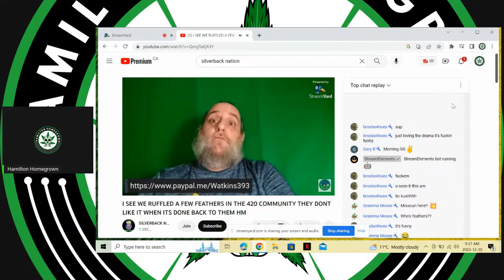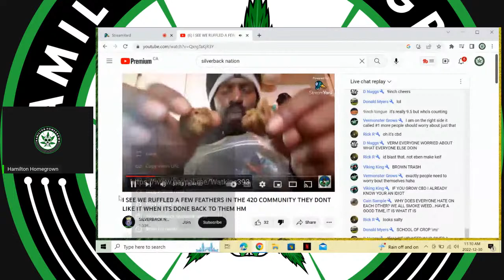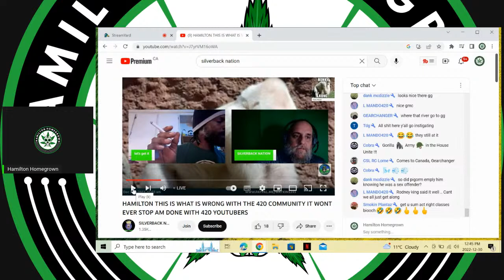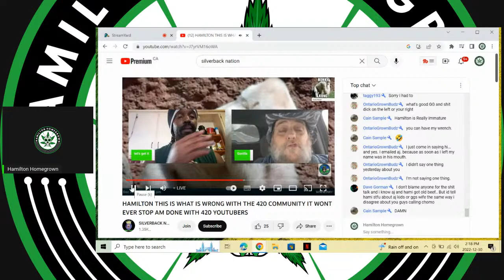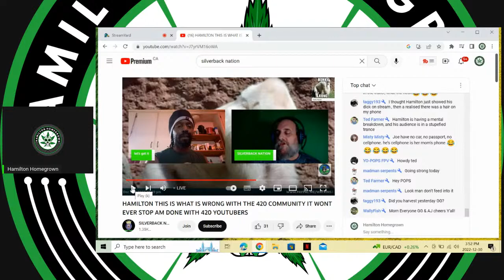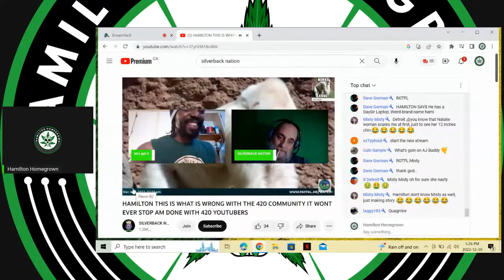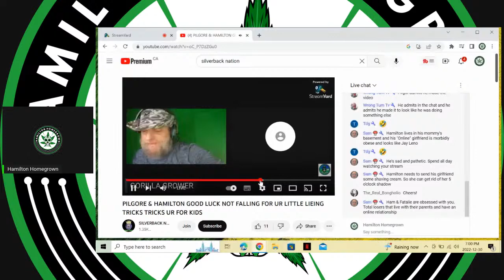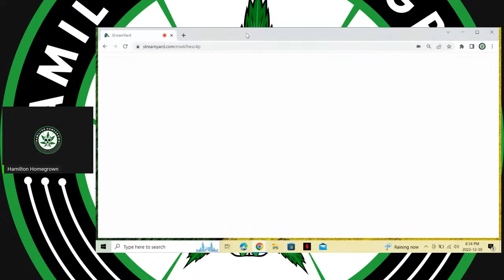Genetics NEEDS Your Money/Re-Stream Of @SILVERBACK NATION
Today we have the pleasure of watching haters lie and slander people on youtube.